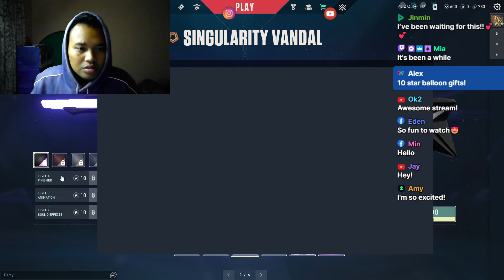NEWBIE BARU MAEN LANGSUNG BELI BUNDLE YANG MAHAL !!! BOKEK AKU MASSS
wkwkwk langsung ae bakar duit guyss biar betah main valo nya :D